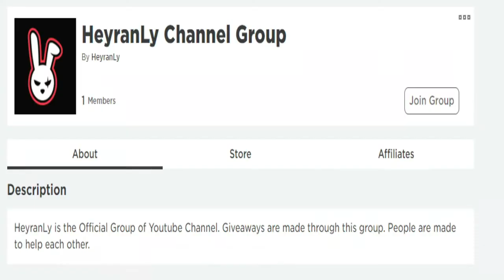ALL NEW SECRET *UPDATE* CODES! 🌴 Roblox Island Royale Codes 🌴